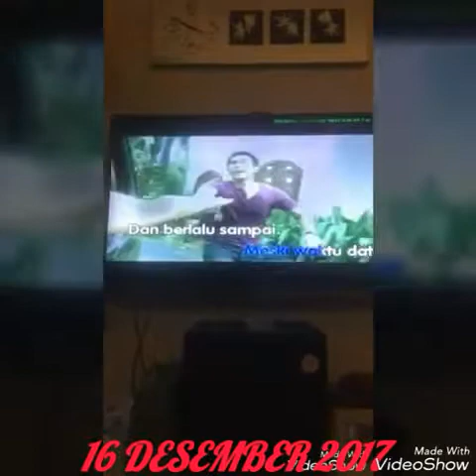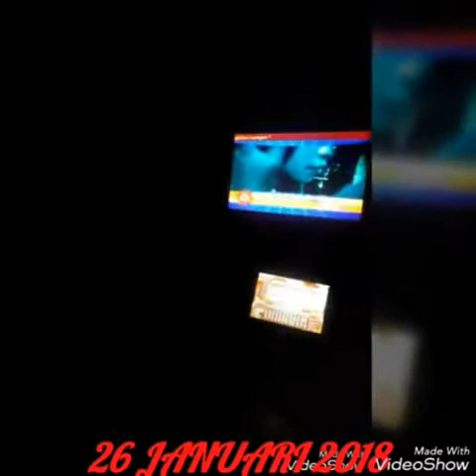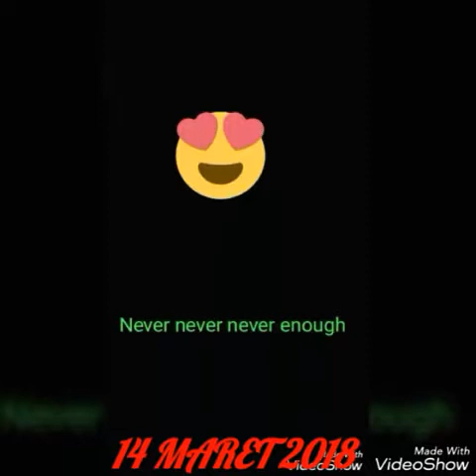ROMI KARTIKO 🌟 SELALU MENGASAH VOCALNYA DI WAKTU SENGGANG 🎤😍😘